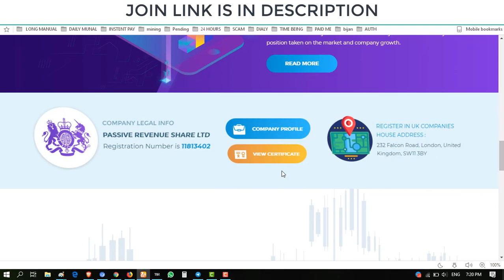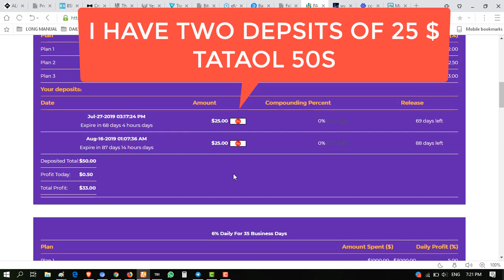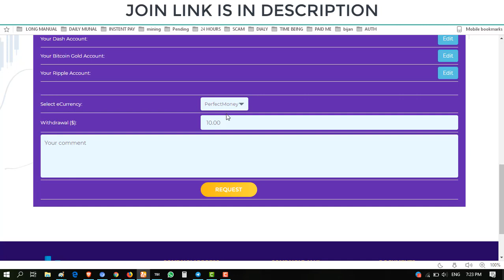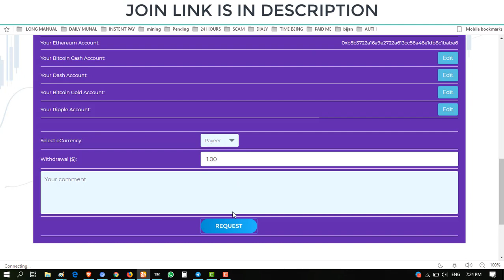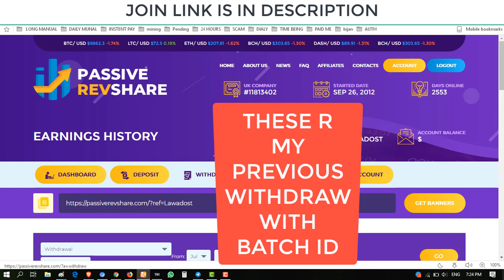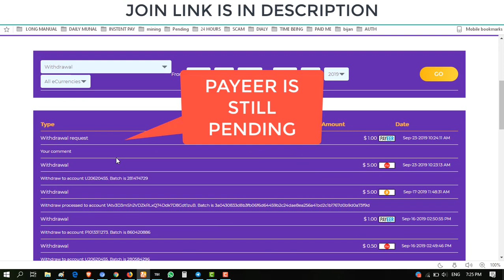passiverevshare.com WITHDRAW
join link
SCAN NOW DONT INVEST

plans
0.5%

DAILY
FOR 500
BUSINESS DAYS
DEPOSIT RETURN
YES
3%
DAILY
FOR 90
BUSINESS DAYS
DEPOSIT RETURN
YES
6%
DAILY
FOR 35
BUSINESS DAYS
DEPOSIT RETURN
YES
12%
DAILY
FOR 18
BUSINESS DAYS
DEPOSIT RETURN
YES
20%
DAILY
FOR 10
BUSINESS DAYS
DEPOSIT RETURN
YES
1000%
AFTER
70
BUSINESS DAYS
DEPOSIT INCLUDED
IN PROFIT
2000%
AFTER
120
BUSINESS DAYS
A PLACE TO CONNECT YOU TO OPPORTUNITIES IN ONLINE PASSIVE INCOME AND TECHNICAL TRICKS.
is a channel for all those people who are willing to earn money online and are really serious to take this platform seriously.
So with help of my channel, I would like to help more and more people to make money online in 2017 as that is my prime target!
also i request u that do ur own researches before investing , my predictions can be wrong, im investing at my own risk.